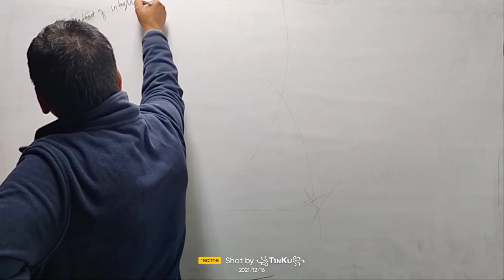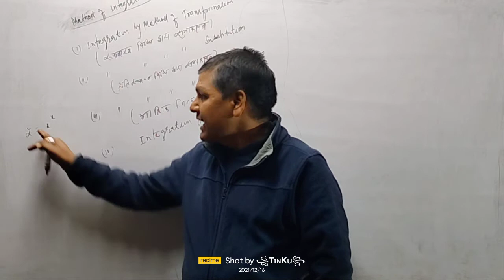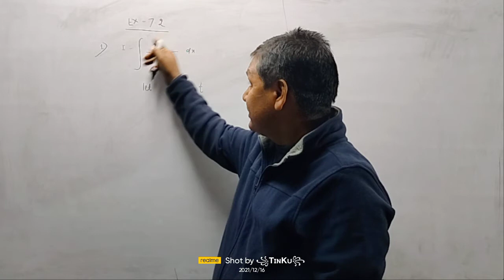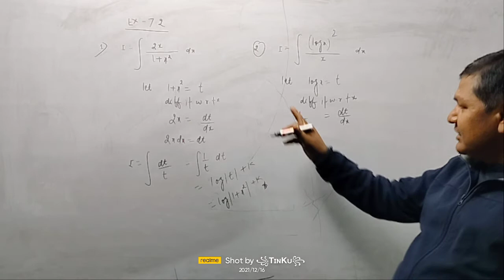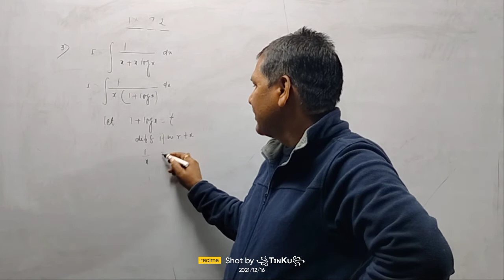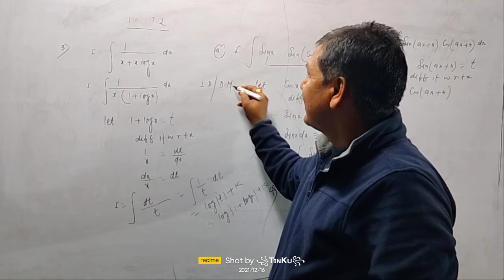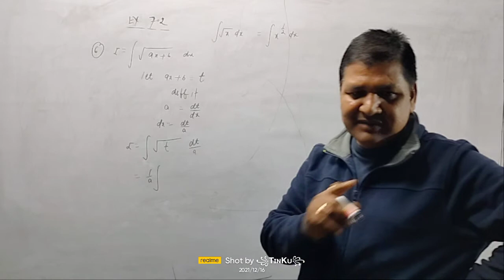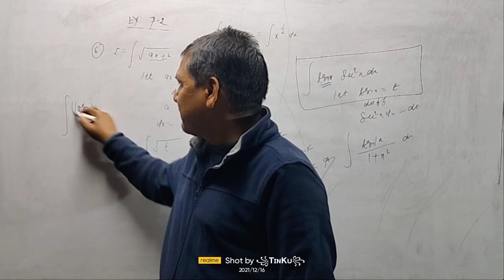Integration by Method of substitution / Ex 7.2 class 12 NCERT Maths Q. No 1 to 6/CBSE12 Maths Integ.